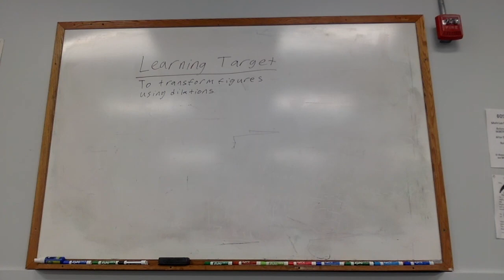Intro Compilation 2015-2016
This is a compilation of all of my intros.